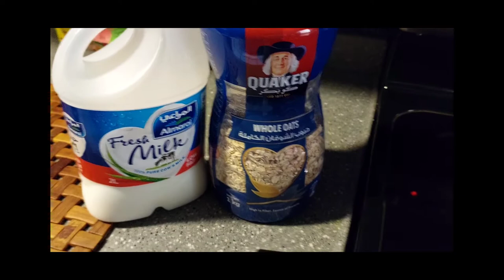QUAKER OATS AND FRESH MILK WITH HONEY 🍯 HEALTHY BREAKFAST